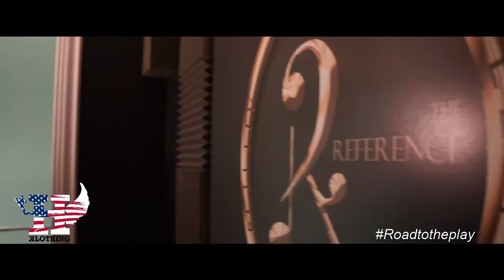HanknationTV presents: Road to the play ft $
Hanknationtv and alpha league presents road to the play... watch us on our journey to our own official podcast show... The Play